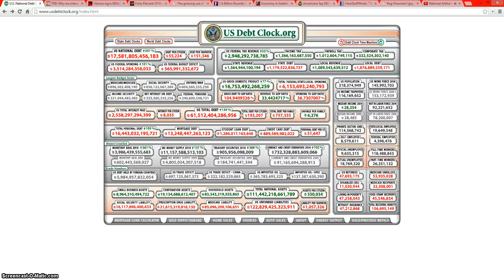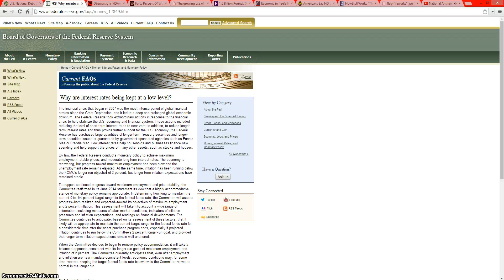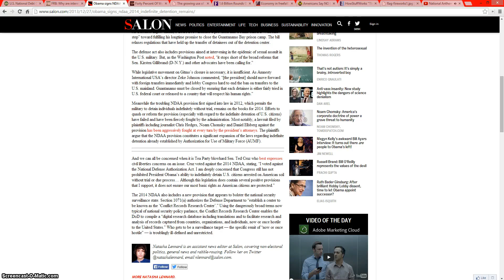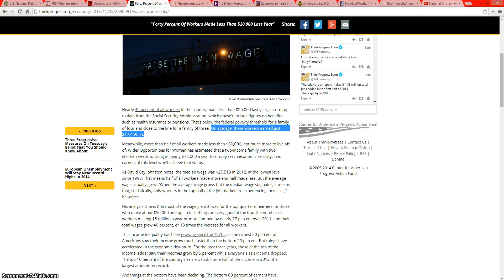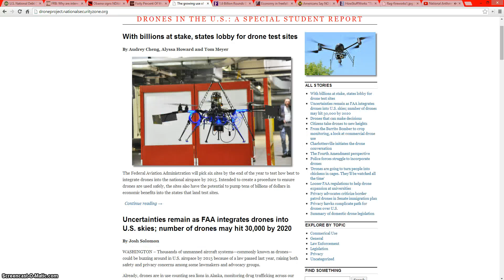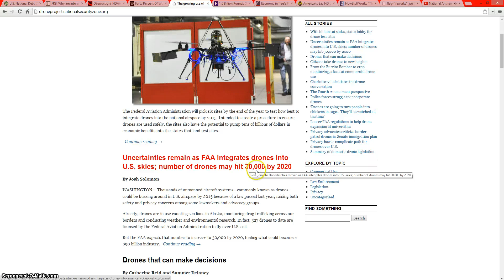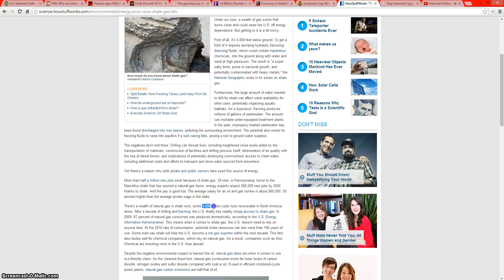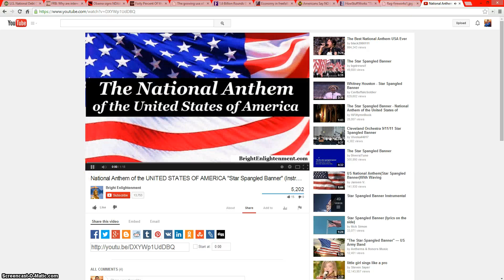Happy 4th of July!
This video explains why I believe the US is inevitably going to collapse. It's up to you to decide whether the US will collapse, well up to you to form an opinion. As Alex Jones always says "The answer to 1984 is 1776!" HAPPY 4TH OF JULY!!!